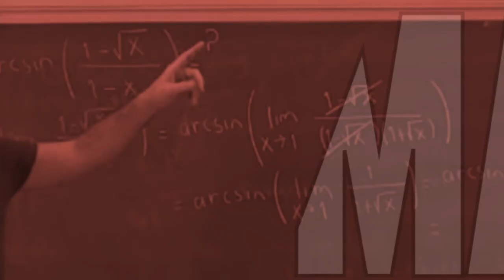Metu Math Studios Intro